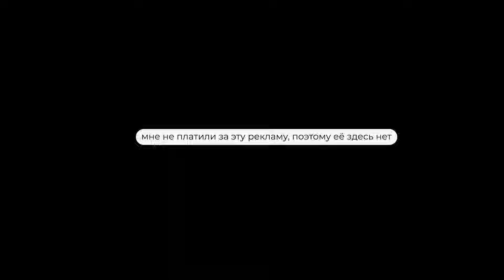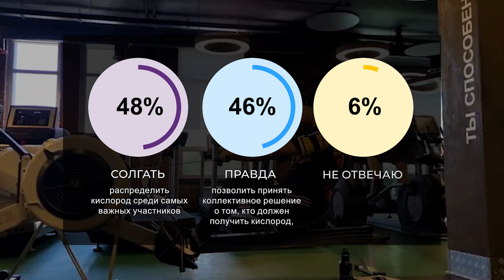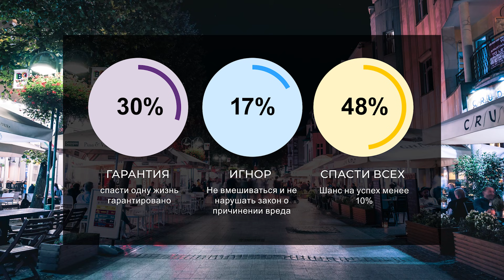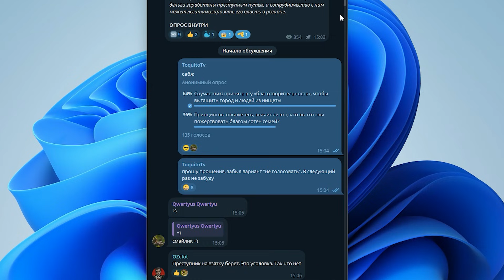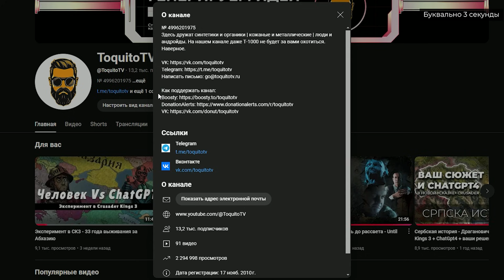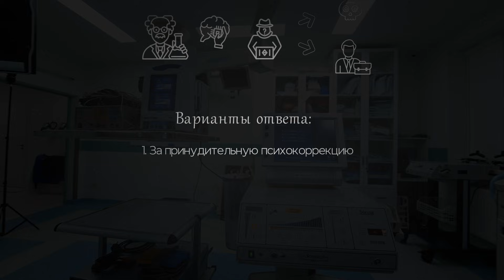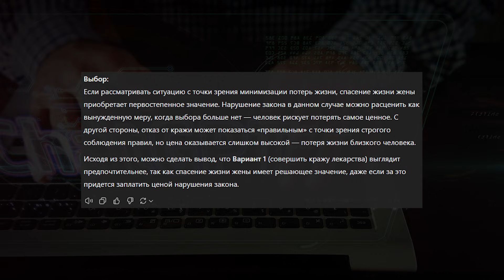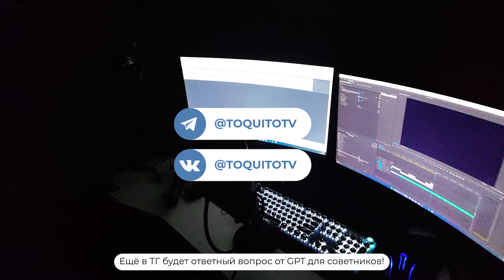Эксперимент с языковыми моделями и подписчиками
Моральные дилеммы на которые вы отвечали в нашем ТГ чате стали задачами и для языковых моделей: YandexGPT4 и ChatGPT o3. Сегодня можно будет сравнить и проанализировать кто как принимал решения и выбрать, кто более прагматичен и гуманен.

Таймкоды:
00:00 - 00:47 - вводные
00:47 - 02:49 - первая задача
02:49 - 04:15 - вторая задача
04:15 - 06:26 - третья задача
06:26 - 08:32 - четвёртая задача
08:32 - 10:22 - пятая задача